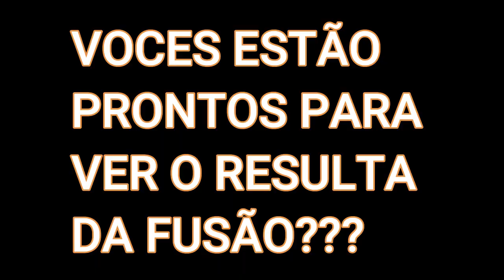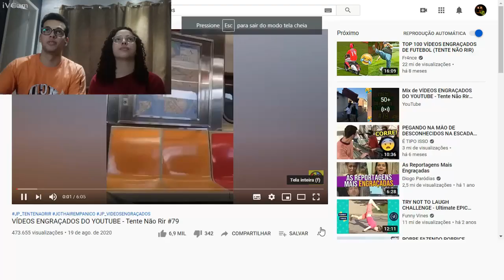Tente Não Rir Com Irmã Olha No Que Deu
Tente não rir com irmã olha no que deu, nesse video eu e minha irmã disputamos quem consegue ficar sem rir vendo videos super engraçados, confere ai pra ver quem foi o vencedor !!!